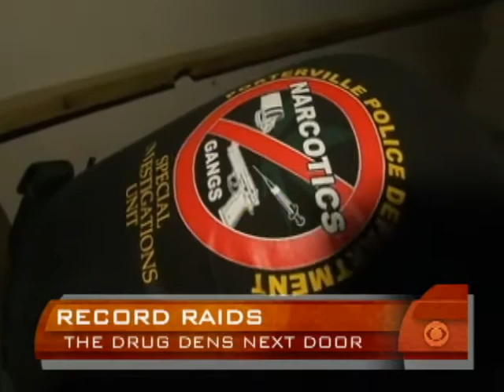Record Raids for DEA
More than 300 people were arrested nationwide in an anti-drug raid targeting the violent Mexican drug cartel 'La Familia.' Mark Strassman reports on the biggest DEA operation in history.